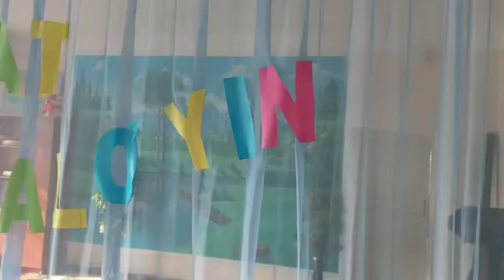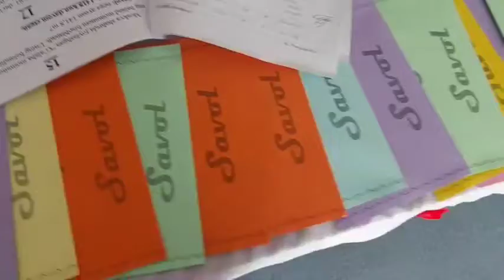Zakovat Quyi Chirchiq tumani Barkamol avlod bolalar maktabi ustozlari